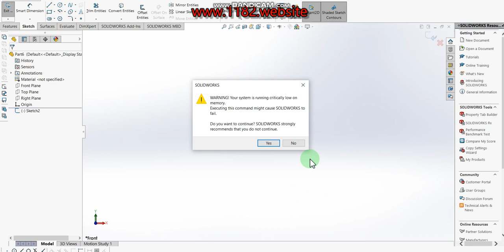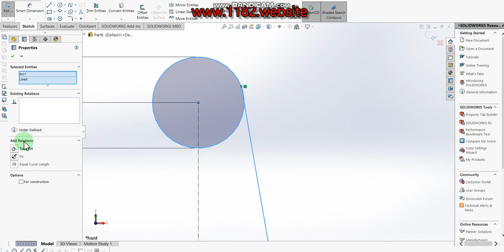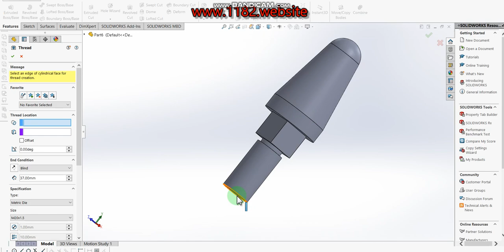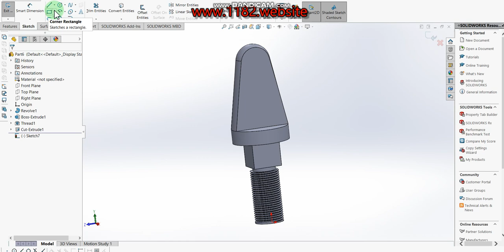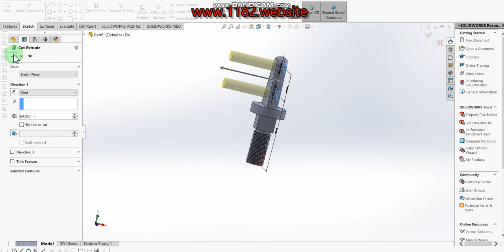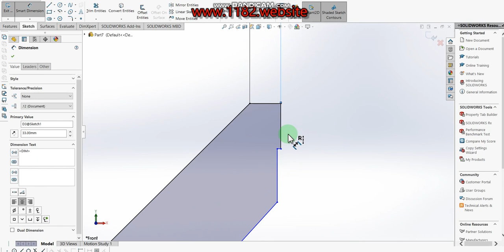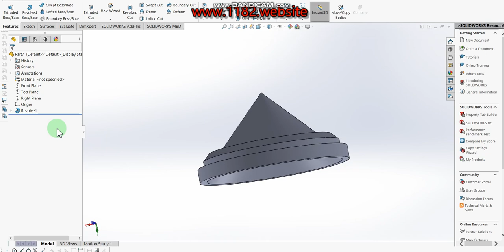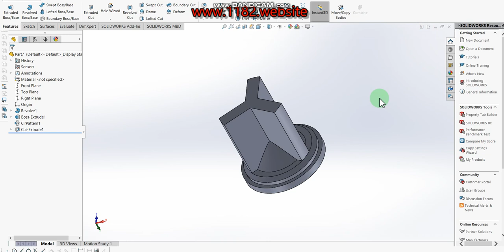Boiler Mounting and Accessories safety valve part Valve and Shackle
Hello friends, today I will be showing how to make a 3D Boiler mounting and accessories, safety valve (spring loaded) modeling in Solidworks.  This tutorial explains it step by step in detail so it is easy to follow at any level.